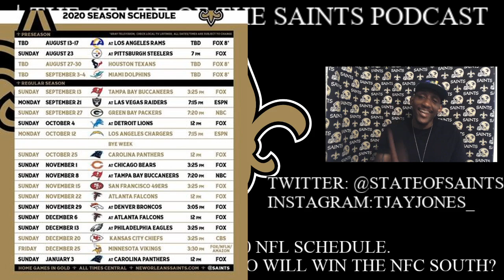The State of the Saints Podcast: Breaking Down the Saints 2020 NFL Schedule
How many games will the Saints win this 2020 NFL season? Will they win the NFC South for the 4th straight year?